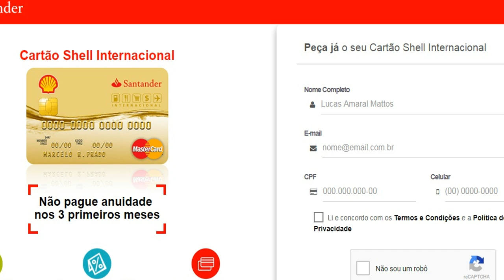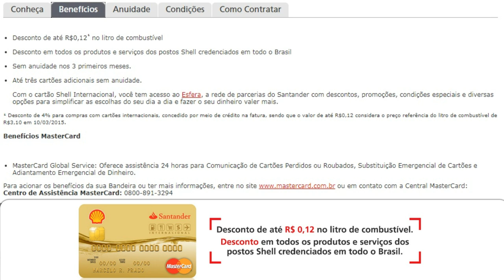Cartão de Crédito SHELL, DESCONTO DE 4% NO COMBUSTÍVEL, 3 meses sem anuidade - Leandro Vieira